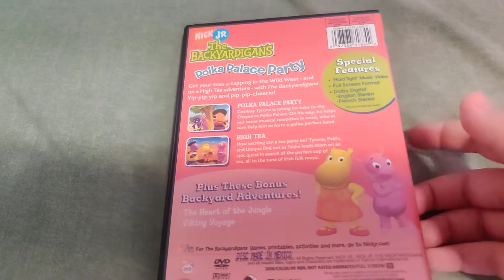The Backyardigans - Polka Palace Party DVD Overview!